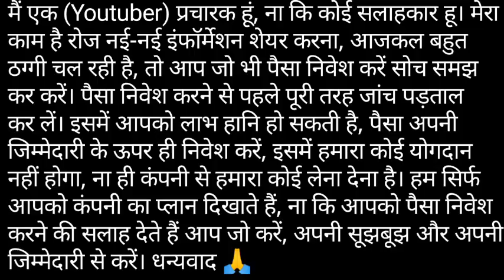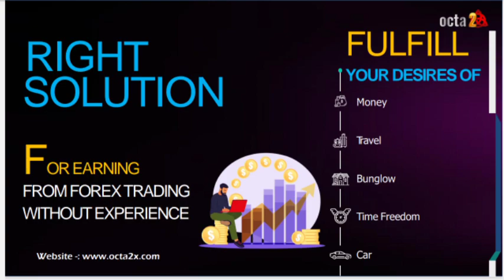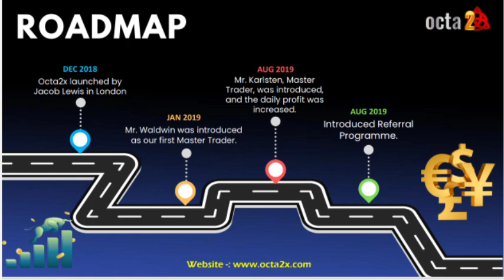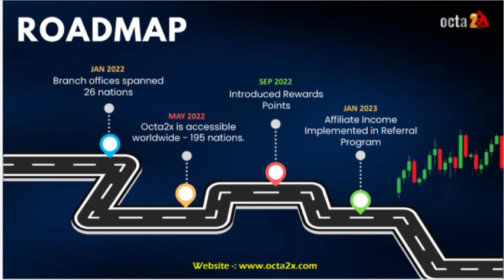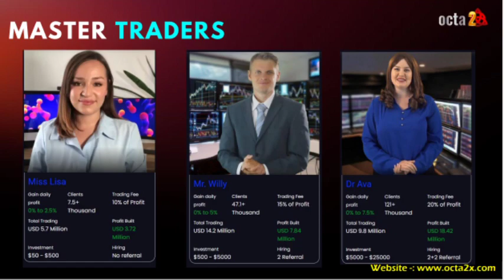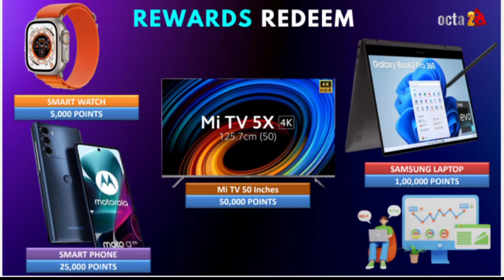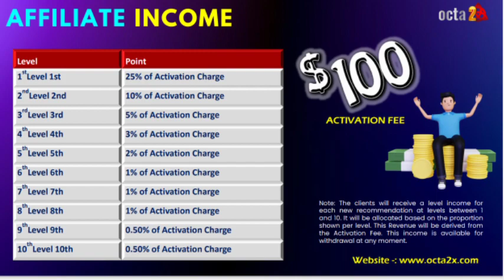Octa2x full business Review best life changing opportunity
Document from MLM DABADescription

London Base Forex Trading Company

Telegram ChannelNG